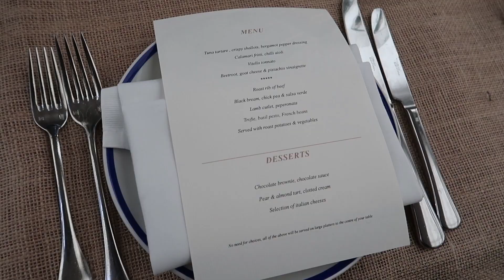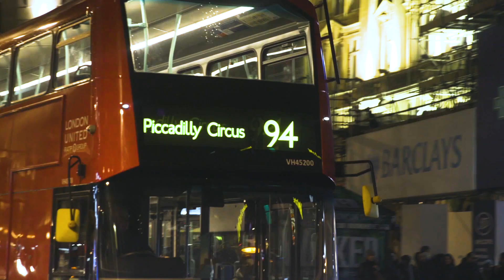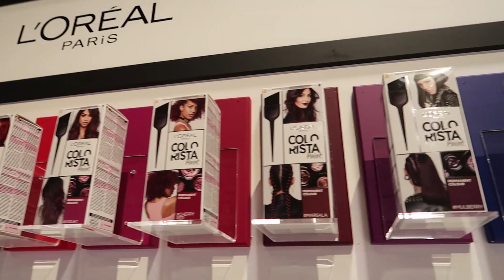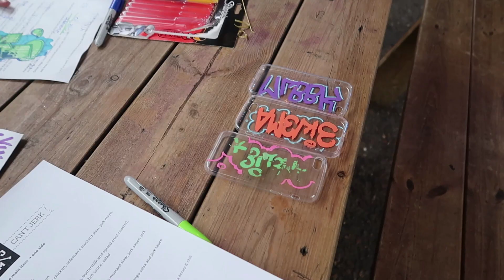ROZE HAREN & GRAFFITI spuiten met YARA MICHELS - KATWALK | Lizzy's Life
Lizzy gaat o.a. met haar zusje en BFF Yara Michels naar Londen voor het L'Oréal persevent.

In Katwalk duiken Lizzy van der Ligt en Bibi Breijman in de fashion-, beauty- en entertainmenwereld!

*Dinsdag 16:00 uur*
Op dinsdag kan je kijken naar een video van Lizzy. Om de week krijg je een kijkje in het leven van deze fashion chick in Lizzy's Life. De andere week creëert Lizzy voor een kijker de look van de grote sterren op Instagram, maar dan met betaalbare kleding.

Op donderdag zie je om de week hoe Bibi langs gaat bij de Beauty van de Week, een powervrouw die uitblinkt in haar stijl en een groot voorbeeld is. De andere week schotelt Bibi onze Grannies & Guys een vrouwenthema voor, wat hilarische gesprekken met ons mannen en ouderen panel oplevert.

*Laatste zondag vd maand 16:00 uur*
En alsof dat nog niet genoeg is zie je elke laatste zondag van de maand een KatFight, waarbij Lizzy en Bibi het tegen elkaar opnemen en pittige fashion en beauty challenges aangaan.